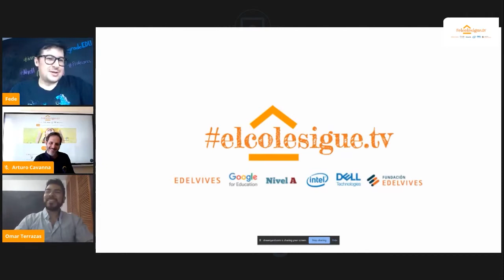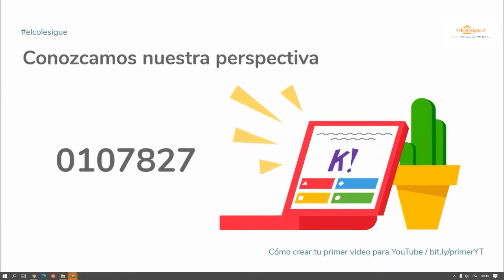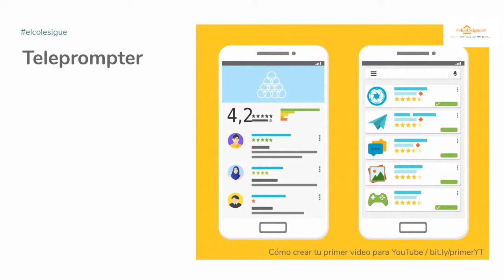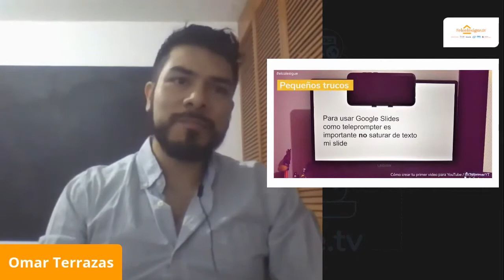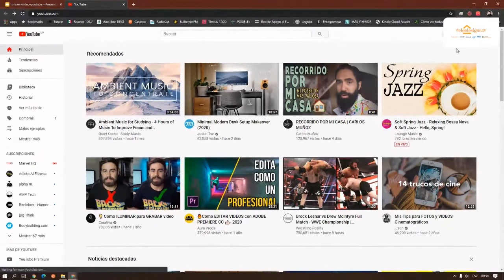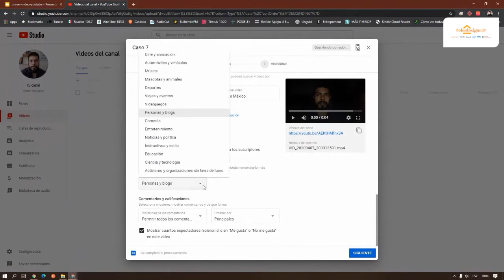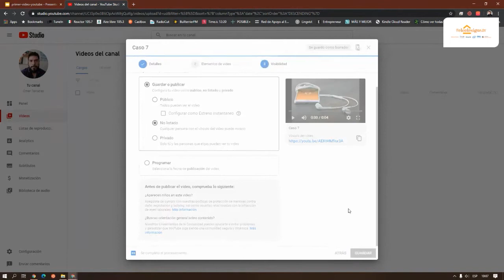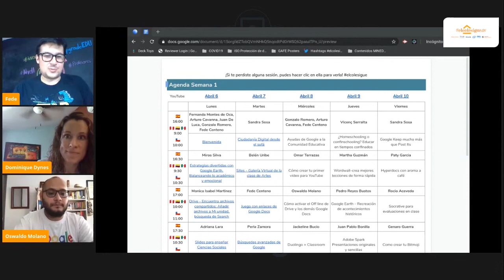#018 elcolesigue: Cómo crear tu primer video para YouTube - Omar Terrazas